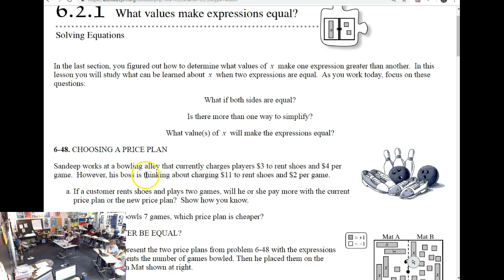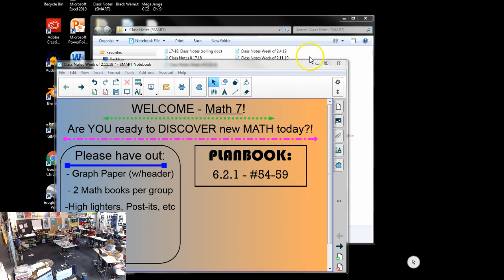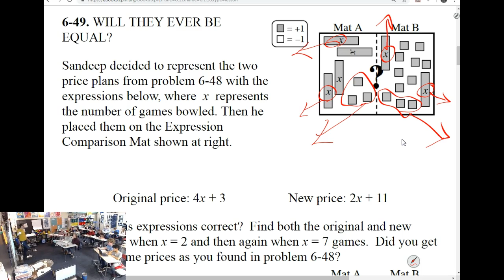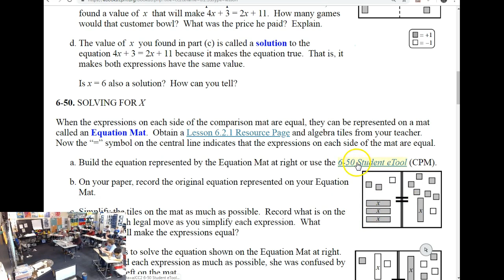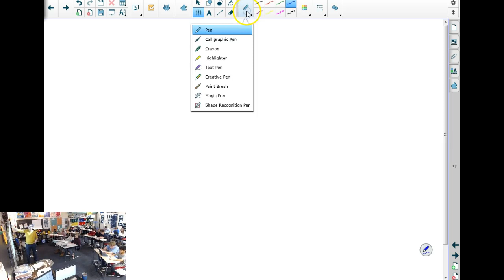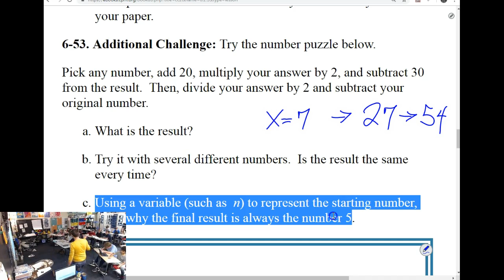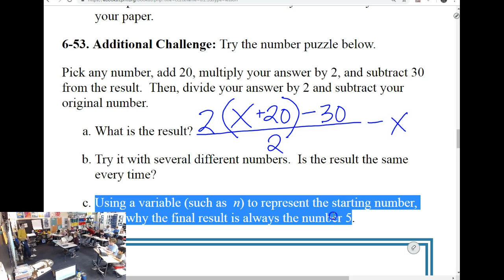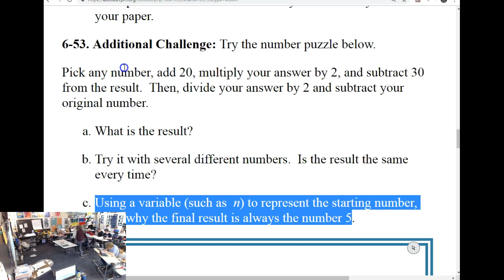2.11.19 - Math 7 6.2.1-Solving Equations (finding solutions)